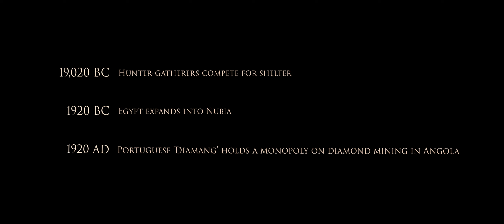19:20 - A Time-jumping Action Short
Two men fight across time.

At three different points in human history (19,020 BC, 1920 BC and 1920 AD), a pair of men become embroiled in conflict over a resource.

Starring Andrew Allan James, Jack Taylor Jr. and Misty Oliver.

Written and Directed by Ming-En Lloyd Cui.

Co-Producer: Eliza Janssen
Co-DP: Santiago Sanchez
Gaffer: Adam Coz
Sound Recordist: Eliza Janssen
Script Supervisor / 1st AC: Tasi LeDonne
Portuguese Dialect Coach / 2nd Script Supervisor: Gustavo Melo
Consultants: Jimmy Boyle (Sound effects designer, Troy 2004) and David Farmer (sound designer, Lord of the Rings Trilogy)